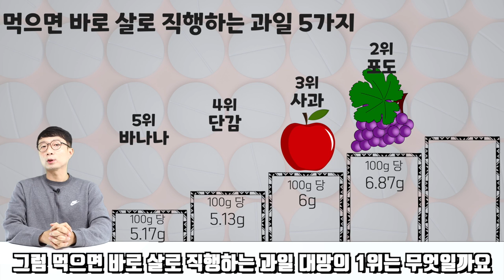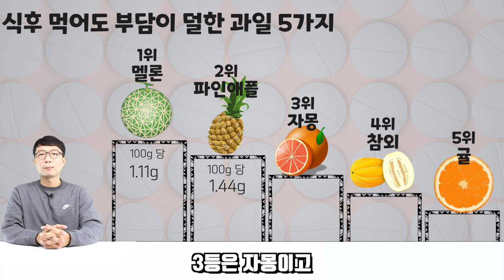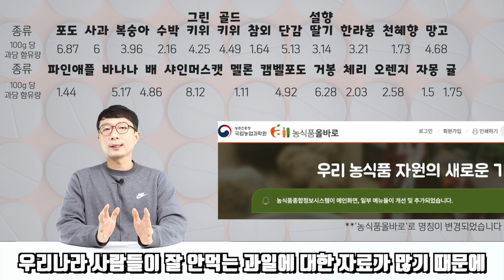밥먹고 먹었다간 바로 살로 직행하는 과일, 먹어도 괜찮은 과일?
이번 영상은 우리가 자주 먹는 과일의 과당에 관련된 영상입니다.
과일별로 이런 차이가 있구나 하고 가볍게 보시면 좋을 것 같습니다.

영상에서 알려드린 정보는 농식품 올바로 사이트에서 확인하실 수 있습니다.

감사합니다.